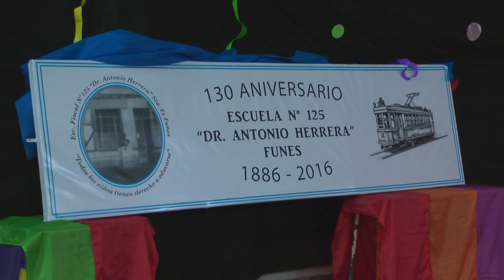130º aniversario Escuela nº 125 “Dr. Antonio Herrera”, Funes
La Escuela Fiscal nº 125 “Dr. Antonio Herrera” de Funes realizó una emotiva celebración festejando sus 130 años.